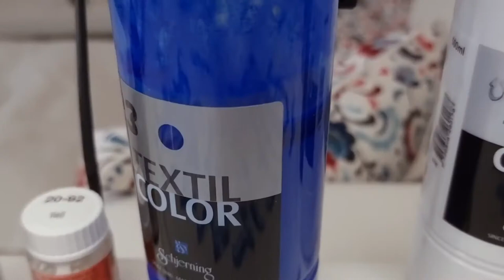Customized t-shirt, Berlin Fernsehturm with disco ball. Recorded with Samsung Galaxy S21 Ultra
Freehand customized t-shirt with the hobby textile paint.
In the video are used standard fabric paints bought in the hobby shop and the 100% cotton t-shirt.

The t-shirt at the end of the video is washed at 40C and the colours  remained unchanged.

The fabric paint is fixed by ironing several minutes since the paint is fixed by the temperature.

The video is recorded with Samsung Galaxy S21 Ultra.
The recording was done in 4K 60fps in Video Pro Mode.
The editing of the video is done in FullHD 30fps.